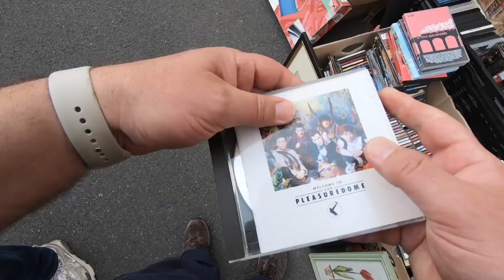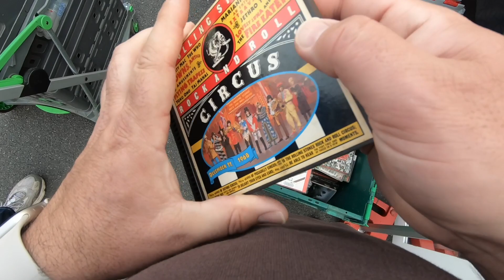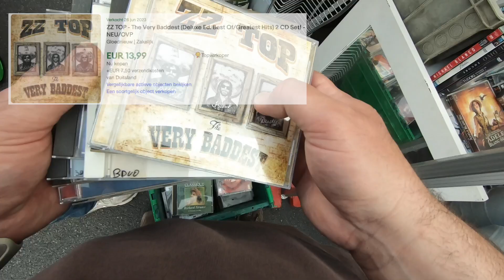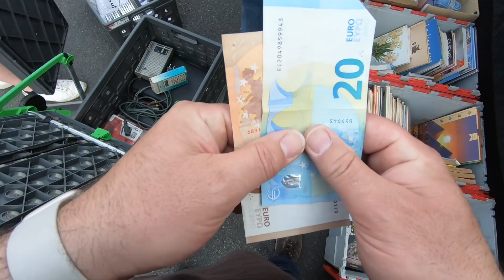This negotiation was a struggle! - Erix Collectables 230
Erix Collectables 230 - We found great collectables in Grandvilliers France, but the negotiations were a struggle sometimes.

My website is - Here you can find all info on my shop.

auction haul
auction picker
auction score
auction video
auction with me
bolo
buy and sell
collectable
collectables
collectible
collectibles
ebay
ebay bolo
ebay haul
ebay seller
ebay video
estate sale
estate sales
garage sale
garage sales
haul video
live garage sale footage
local auction
memorabilia
nostalgia
picker
picking
picking auctions
picking garage sales
picking garagesales
picking yard sales
picking yardsales
resell haul
resell haul
resell video
reseller
reseller community
reseller vlog
reselling
reselling community
sell on ebay
selling
treasure hunt
treasure hunting
videogames
video games
vintage computers
vintage garage sale
vintage tech
vintage technology
vintage toys
vintage treasure
vintage yard sale
yard sale
yard sales